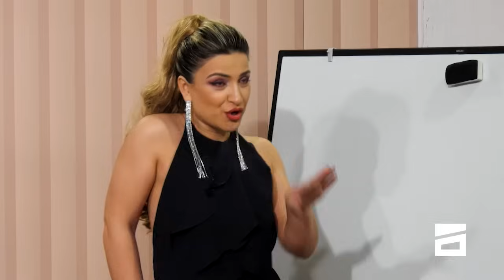სამსახურეობრივი რომანი | ახალი შაბათის შოუ